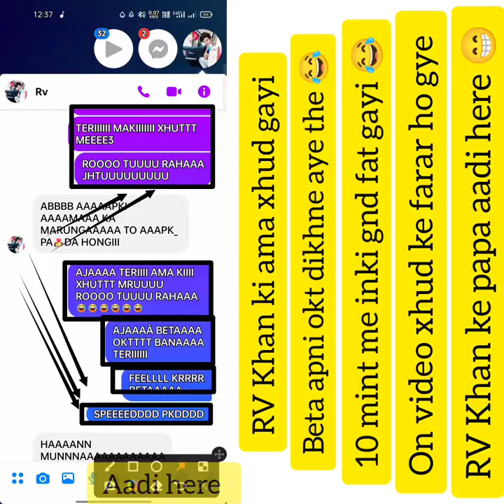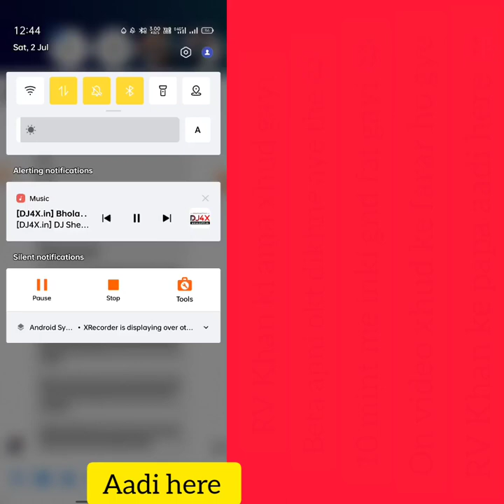RV Khan ki ama xU?? gyi 😂